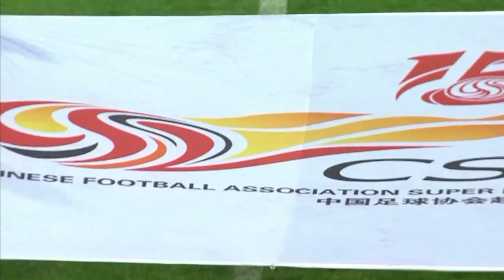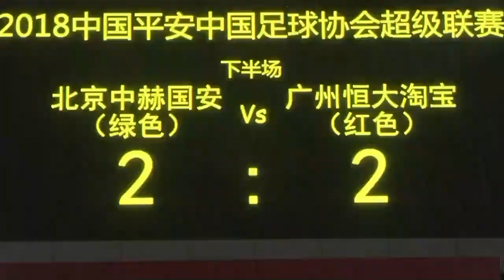CSL2018 中超第22轮 北京人和 0 ：2 河北华夏 全场比赛 Beijing VS Hebei